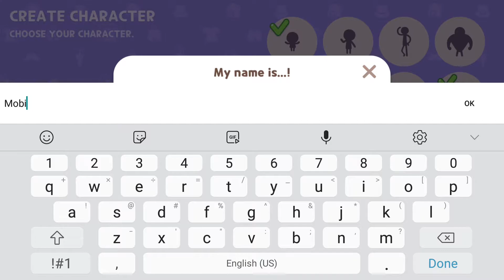🔴 Play Together Android Gameplay 2021 (Like a Roblox)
Game Size: 512Mb
Network: Internet connection is required to play this game
Language: English
Platform: Android
Category: Casual
Downloads
App Store:
Playlist/Collections